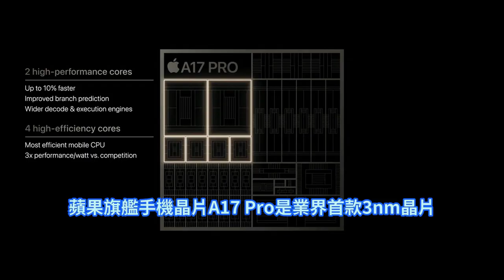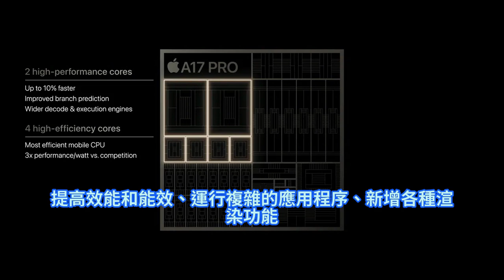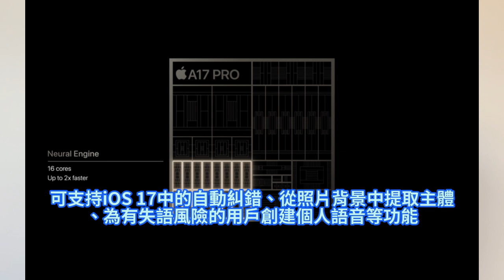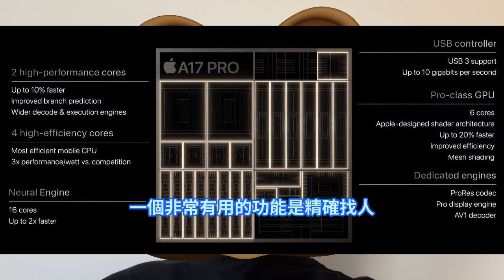超級立功！台積電3nm極狠：蘋果A17 Pro再次殺瘋，對手全體聞風喪膽。全球首款3奈米晶片，支援流暢光線追蹤3A遊戲。內置ProRes編解碼器，實現了USB 3速度。手錶芯片S9，提升巨大。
蘋果旗艦手機晶片A17 Pro是業界首款3nm晶片，對整個晶片設計都做了改進。A17 Pro採用6核CPU，全新CPU微架構和設計改進同時適用於效能核心和能效核心。

這顆晶片的效能，讓許多以前只在主機、PC或 Mac上才有的遊戲，能夠登陸iPhone 15 Pro。A17 Pro的神經網路引擎，運行機器學習模型的速度提升最快可達2倍。

此外A17 Pro添加的新USB控制器，首次在iPhone上實現了USB 3速度，最高可達10Gb/s，現支持更高的傳輸速度和60fps HDR的4K視頻輸出。手錶晶片S9有56億顆電晶體，數量比Series 8多60%；GPU提升最快可達30%。